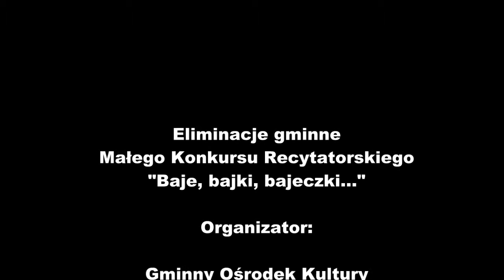"Baje, bajki, bajeczki.." GOK Piątnica 2012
Laureaci eliminacji gminnych w Małym Konkursie Recytatorskim "Baje, bajki, bajeczki..." .Organizator: Gminny Ośrodek Kultury w Piątnicy